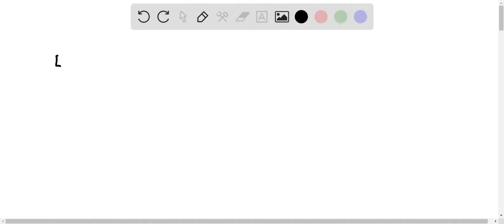Question 15 Noi yet answered Drag and drop the biological structures below into correct size order …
Question 15 Noi yet answered Drag and drop the biological structures below into correct size order from LARGEST to SMALLEST Points out 0t Fag question Chloroplast Chlorophyll molecule Carbon dioxide molecule Thylakoid Glucose molecule Leaf cell

UnlockingtheSecretsofPhotosynthesis:AComprehensiveGuide